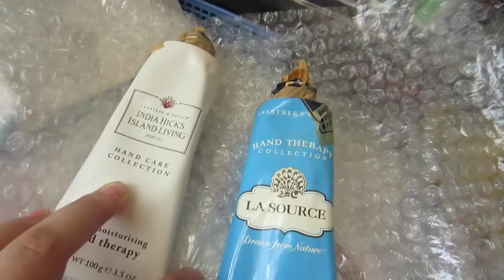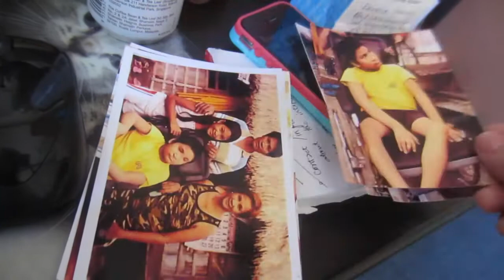SECRET ADMIRER? - October 21, 2014 l LittleMsEms